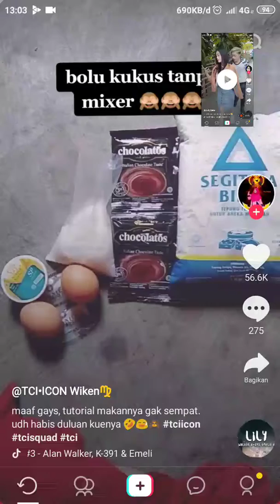tik tok...? jangan lupa klik tombolnya ya